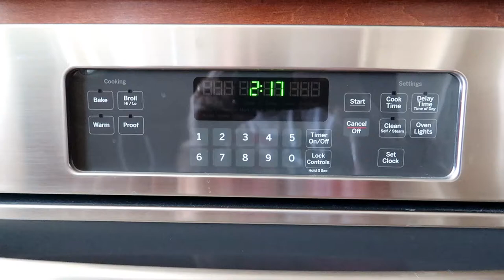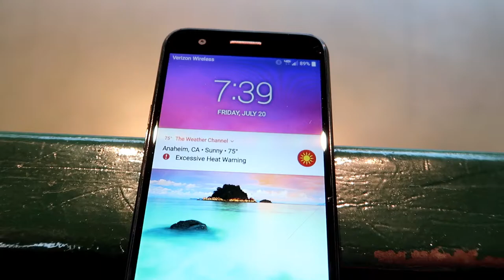Disney Wife Disney Life. Star Wars Launch Bay Disneyland. Monorail Tail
Hi Everybody, A happy wife is a Disney wife. Star Wars Launch Bay. We got to ride in the air conditioned Tail of the Monorail. Have an awesome day, Billisa